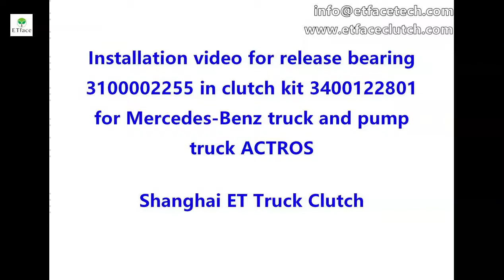Installation & Replacing Actros clutch kit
Installation & Replacing Actros clutch kit, ETface factory is producing the truck clutch kits、clutch cover、clutch disk、pressure plate and release bearings. We are the OE factory for Chinese trucks and buses such as BeiBeng、SINO truck、Dong Feng truck、FAW truck、YuTong bus、Jin Long bus etc.
We also specially develops clutch kits for European trucks such as MAN、MERCEDES BENZ、VOLVO、SCANIA、DAF、RENAULT、IVECO and American trucks such as INTERNATIONAL、FREIGHTLINER、KENWORTH and MACK etc.
This video shows some processes and how to make the clutch disc, and also let the people to know how to use the moulding to guarantee the quality.From the video, you know all processes are controlled by the machine,moulding and toolings. You will know how to rivet the friction facing to steel disc, assembly the springs, hubs,damping disc,pre-damping springs etc. After assembly and inspection, each disc needs to be tested by the machine before packing.